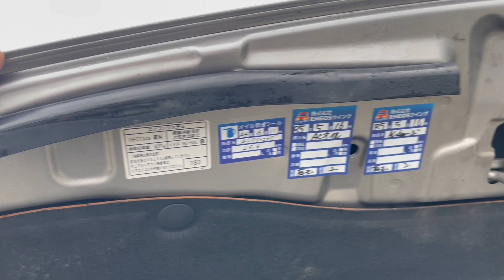Vancouver Velocity Cars #19202 Toyota Alphard MS Premium 4WD (JDM 3.0L V6 5A/T Dual Sunroof)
Body 5 Door, Minivan
Mileage 86,086 km
Ext Colour Grey
Interior Black-Grey, 7 Seats (Alcantarra)
Transmission AT, 4WD
Engine Type 1MZ-FE

Feature Highlights†
100V AC Power Outlets ABS Air Conditioning Back-up Camera Body Kit Central Locking Climate Control Dual Exhaust Factory Tinted Windows Flip-down Entertainment Display Fog Lights Height-adjustable Suspension HID Xenon Headlights Keyless Entry Leather Seats Parking Sensors Performance Upgrades Power Mirrors Power Seats Power Sliding Doors Power Steering Power Windows Powered Interior Curtains Premium Sound System Rear Climate Control Rear Wiper Second Row Captain Chairs Security System Spoiler Sun Roof Window Rain Guards